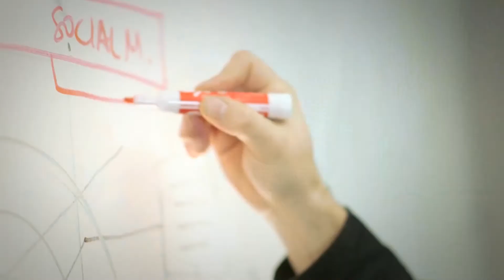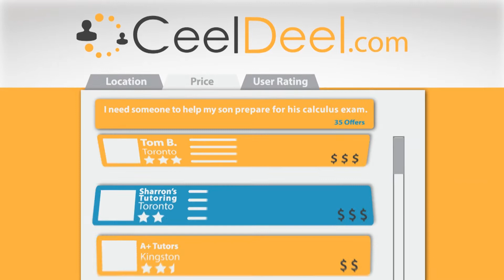NYB Demo Reel - Updated March 2014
Toronto based video production.